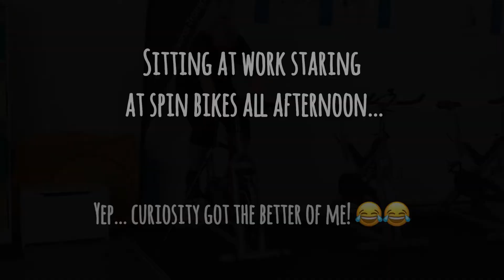#108 Leg day v2: the big reveal!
I was told this morning that the new leg was in the post... what happened next far far exceeded my wildest expectations!